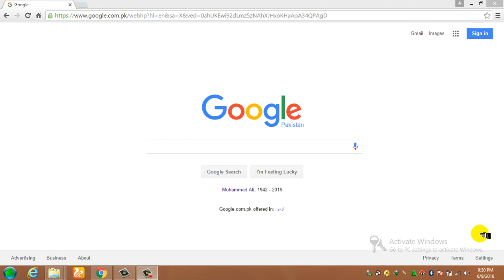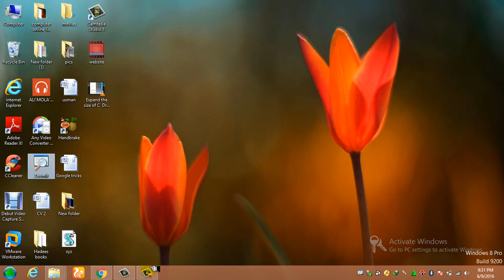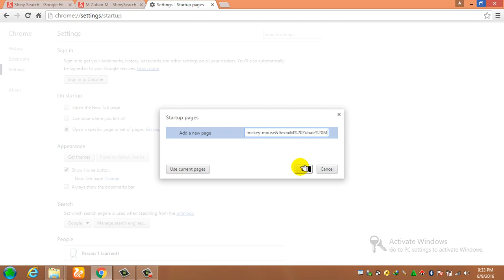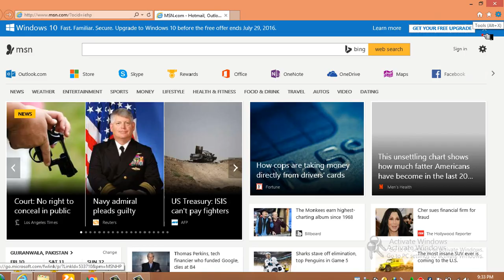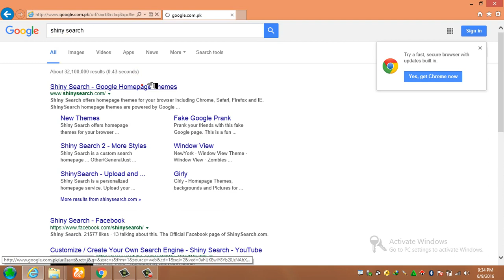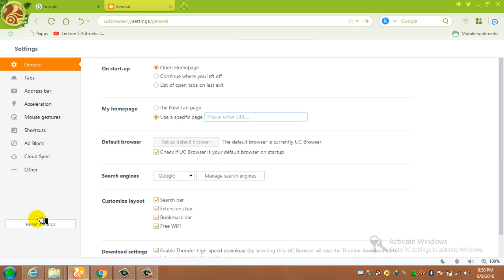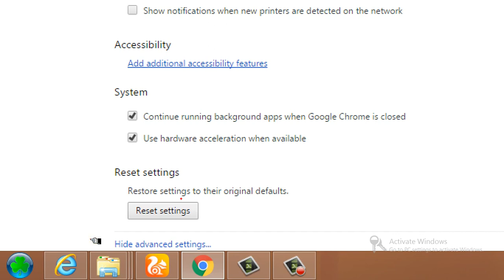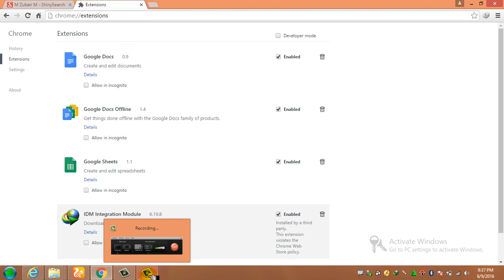Lecture:22 How to display your name in any browser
Shiny Search offers homepage themes for your browser including Chrome, Safari, Firefox and IE.